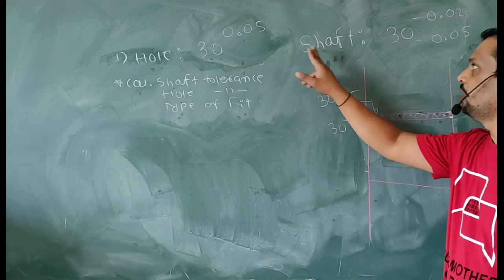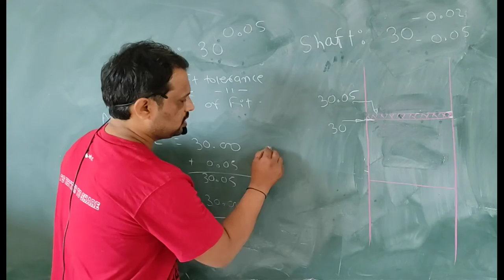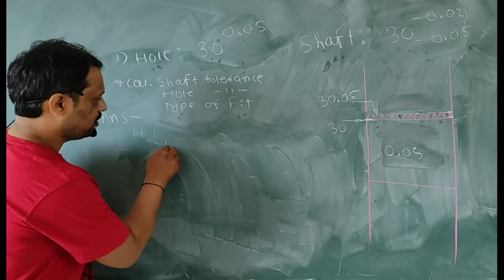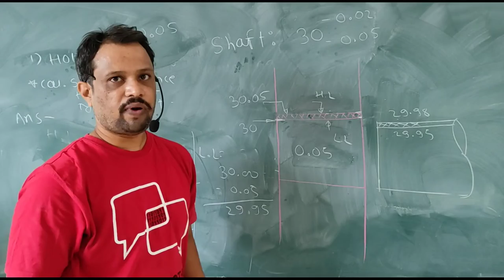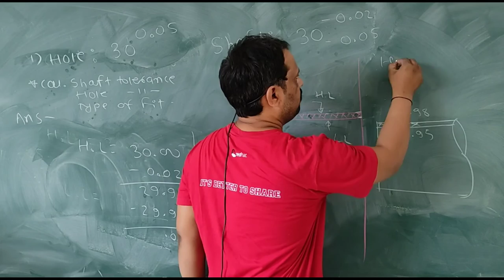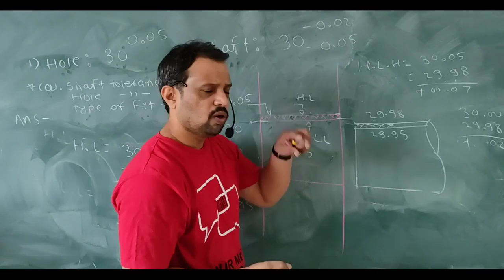Numerical on Limits, Fits & Tolerances No 2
Dear students in this video I am going to solve one numerical on limits, fits and tolerances. From given data you have calculate higher limit of hole , lower limit of hole and shaft also. Then by doing calculation by selecting either higher limit of hole minus lower limit of shaft you have identify type of fit.